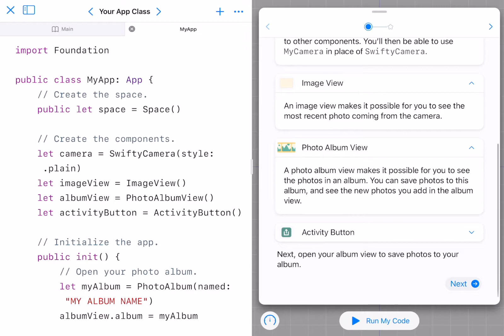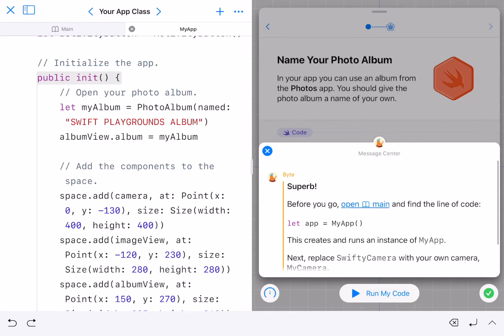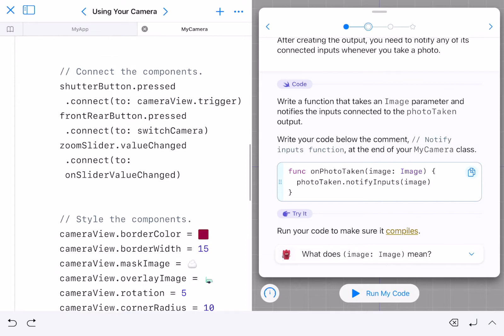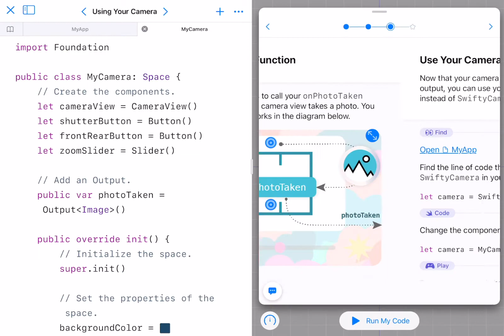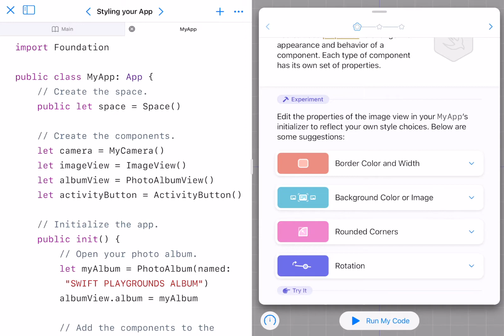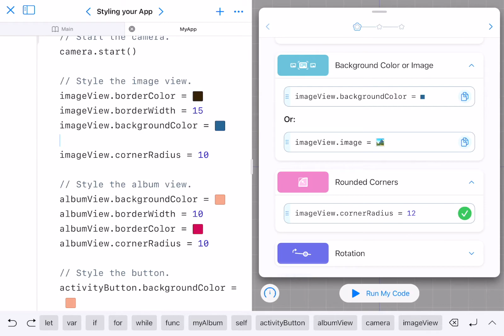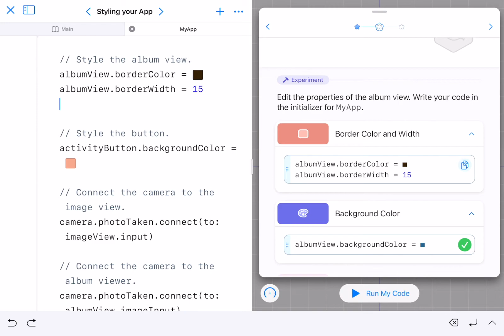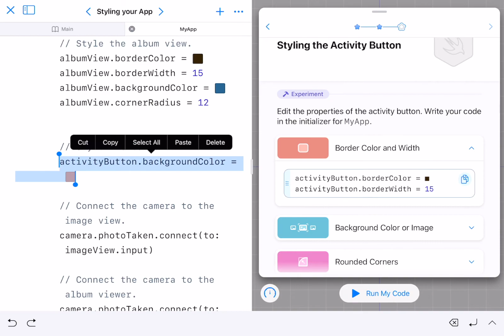Assemble Your Camera - Your App Class // iPad Swift Playgrounds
Learn Swift by Swift Playgrounds on iPad
- Your App Class
- Using Your Camera
- Styling Your App